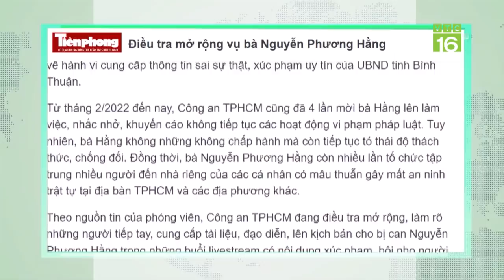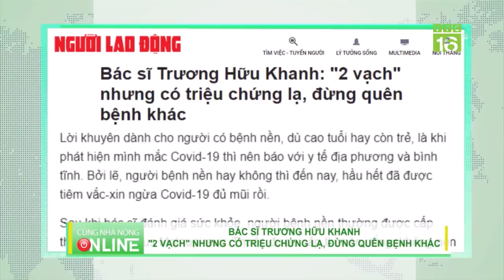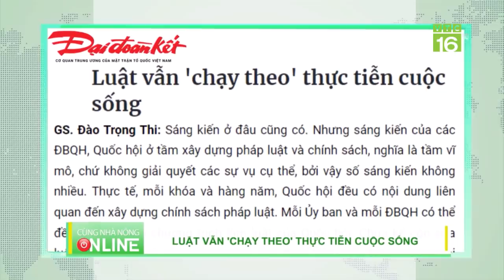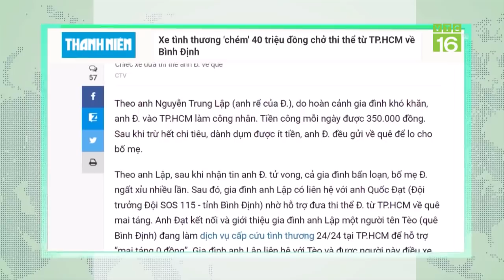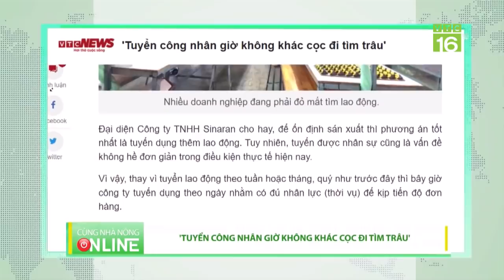Công an điều tra mở rộng vụ bà Nguyễn Phương Hằng: Ai tiếp tay? | VTC16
VTC16 | Cơ quan CSĐT Công an TPHCM đang tiếp tục lấy lời khai, thu thập chứng cứ để điều tra mở rộng đối với vụ án Nguyễn Phương Hằng người vừa bị khởi tố, bắt tạm giam về tội ' Lợi dụng các quyền tự do dân chủ xâm phạm lợi ích của nhà nước, quyền và lợi ích hợp pháp của tổ chức, cá nhân'. Hiện Công an TPHCM đang điều tra mở rộng, làm rõ những người tiếp tay, cung cấp tài liệu, đạo diễn, lên kịch bản cho bị can Nguyễn Phương Hằng trong những buổi livestream có nội dung xúc phạm, bôi nhọ người khác; làm rõ những người xây dựng vai phụ, vai chính, đóng vai nào trong những buổi livestream này.